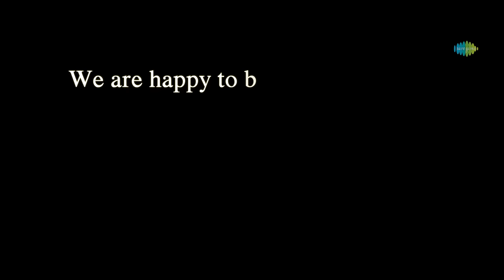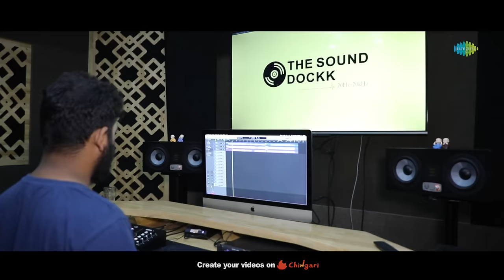Vaddu Anavaddu - Lyrical | Perfume | CheNag | Prachi Thaker | Chandrabose | Indravathi Chouhan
Lets Feel Romantic with …. the lyrical video of "Vaddu Anavaddu" from 'Perfume' starring CheNag, Prachi Thaker. Lyrics written by Gloden Globe Winner & Oscar Nominee Chandrabose garu. Directed by J.D Swamy. Music composed by Ajay Arasada

Vaddu Anavaddu
Singer : Indravathi Chouhan
Lyrics : Chandrabose
Music Composer : Ajay Arasada
Keyboard Programmer: Satya
Guitars : Joel Sastry
Flute : Pramod Umapathy
Recording Engineers - Aditya @ Sound Dockk
Mixed & Mastered by Vinay Kumar @ Melody Studios

Movie Credits:-
Casting:
Che Nag
Prachitaker
Abhinaya
Bushan
Rayala Harischandra
Meer
Krishna Teja
Sattanna
Giri Khammapati
Keshav deepak
Megraj
Lavanya reddy
Geeethanjali tasya
Greeshma
Eshaan
Noomina thara
Gattu ravi

Banner Details
Banner : Fragrance Manifestation
Producers: J.Sudhaka,Shiva B, Rajeev Kumar B, Srinivas Lavuri
Rajender Kanukuntla ,Sridhar Akkineni (USA)
Technical Head : P.G. Vinda
D.O.P : Ram K Mahesh
Lyrics : Chandra Bose
Choreographers : Suchitra Chandra Bose, Anna Raj
Editor : Prawin Pudi
Story, Screen Play & Direction : J.D Swamy
ARTISTS
Main Lead: CheNag
Heroine: Prachi thaker
ACP: Dr. Abhinaya Anand
Child Hero: Eshan
Child Heroin: Nomina Thara
Psychologist: Bhushan
Baba Meer
DCP: Keshav Deepak
Heroine Friend: Lavanya Reddy
Sneha Geethanjali Tasya

Lyrics:-
Pallavi:
Nuvu chusina lokam kaadu
                            Inko lokam vundi
Nuvvu pondina maikam kaadu
                             Inko maikam vundi
Nuvu cherina swargam kaadu
                     Inko swargam vundi
Chupisthara……
Vaddu anavaddu… vaddu anavaddu
ee amrutha ghadiyanassale vadaloddu

Charanam:
Andamantha anduko kaanshaga….  Aakanshagaa
Praayamantha pinduko purthiga…. Sampurthiga
Thanivinuvvu thirchuko thrupthiga….. samthrupthiga
Naa thanuvantha agarotthulugaa
                            I tharunamlo veliginchithira
Nii anuvanuvu oka naasikagaa
                            Aa parimalame pilchey raa
ee amrutha ghadiyanu assale vadaloddu
Charanam:
Evaru nuvvu…. Evaru nuvvu
Pai pai kosthunnavu…. Nanu prerepisthunnavu….
Sega penchesthunnavu…. Mantanu egadosthunnavu
Vaddu inkoddu…… vaddu inkoddu
Ika aalasyaalu cheyyadam assaloddu